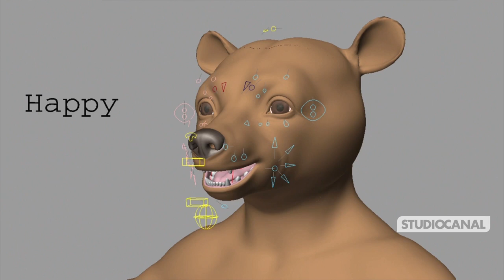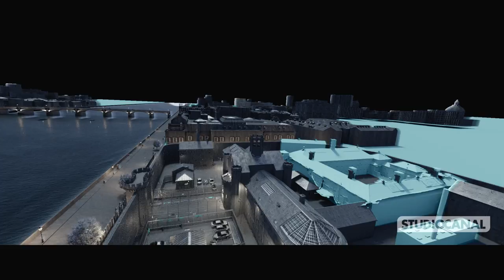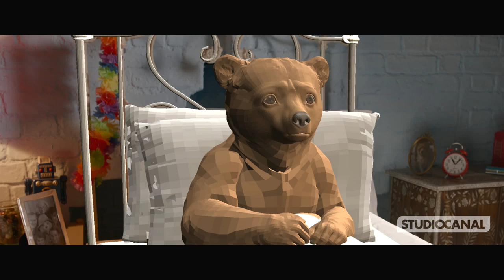Paddington 2 | VFX Breakdown | Framestore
Slip on your duffle coat and help yourself to a generous spread of marmalade: here's our VFX breakdown of the work produced in our London and Montréal studios for Paddington 2.

Framestore reunited with Paul King and David Heyman to carve the story around the bear’s second (mis)adventure, which proves just as funny and heartwarming as the original.